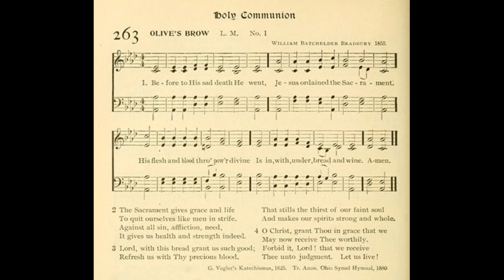Before to His Sad Death He Went (Olive's Brow)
Text by: G Vogler's Katechismus 1625
Translated by: Unknown
Tune: Olive's Brow by: William B Bradbury 1853

1 Before to His sad death He went
Jesus ordained the Sacrament.
His flesh and blood thro' power divine
Is in, with, under, bread ad wine.

2 The Sacrament gives grace and life
To quit ourselves like men in strife.
Against all sin, affliction, need,
It gives us health and strength indeed.

3 Lord, with this bread grant us such good;
Refresh us with Thy precious blood.
That stills the thirst of our faint soul
And makes our spirits strong and whole.

4 O Christ, grant Thou in grace that we
May now receive Thee worthily.
Forbid it, Lord! that we receive
Thee unto judgment. Let us live!